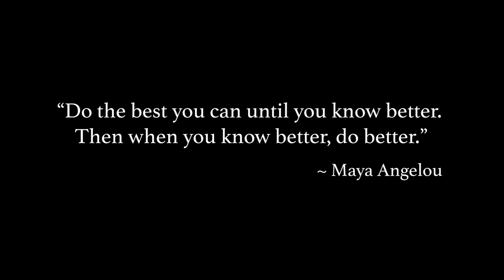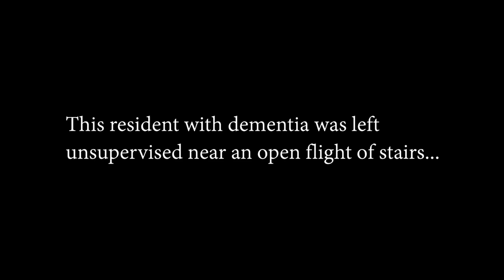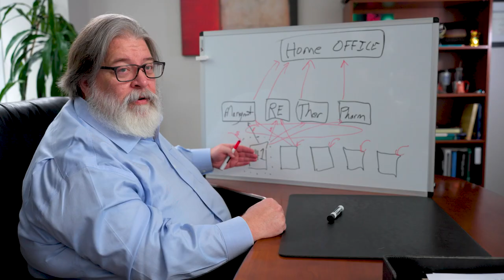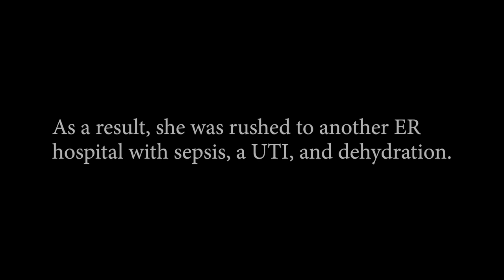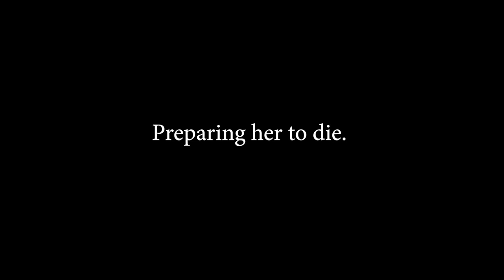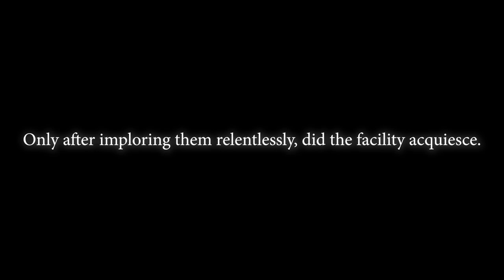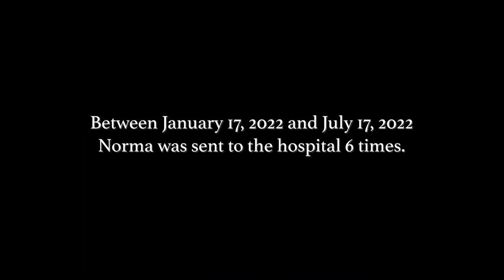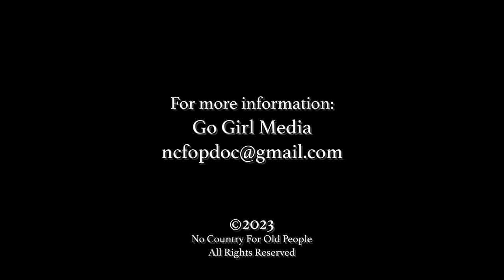NO COUNTRY FOR OLD PEOPLE SIZZLE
No Country for Old People is an amazing sorely-needed, long-awaited scorching documentary that should set the Long-Term Care Community, all Family Caregivers, Policy Makers, and the country ablaze.
While chronicling the last 6 months of her mother’s life in a 5-star nursing home, a filmmaker captures proof that our Nursing Home system is broken. The system designed to protect our most vulnerable, has been flouted by venture capitalists and real estate investment trusts. Greed has caused millions of people insufferable consequences and even death and has done for decades, yet most people have no idea until it’s too late. No Country for Old People is a cautionary tale and a rally for change.

A documentary everyone needs to see. For decades greed has caused millions of people insufferable consequences and even death.  No Country for Old People is a cautionary tale and a public rally for change.